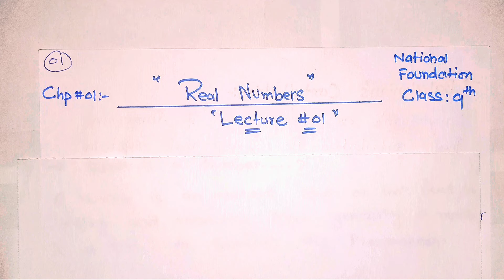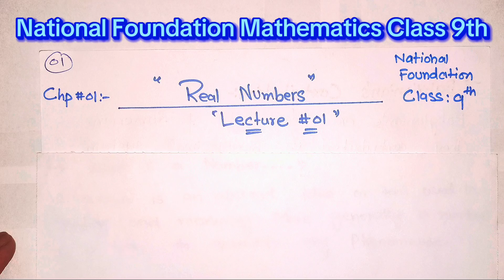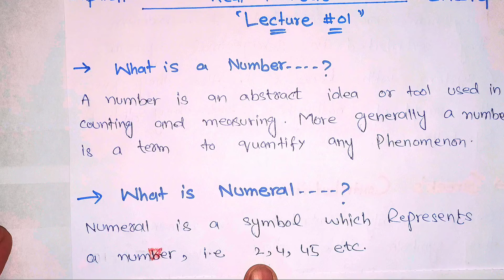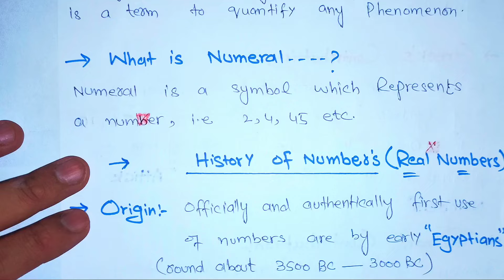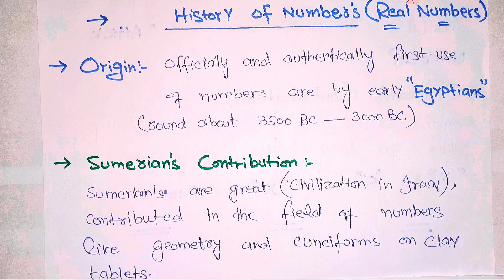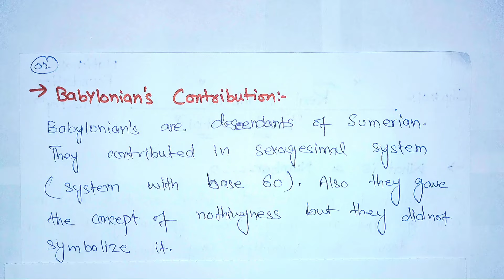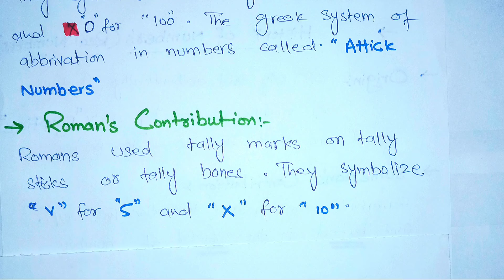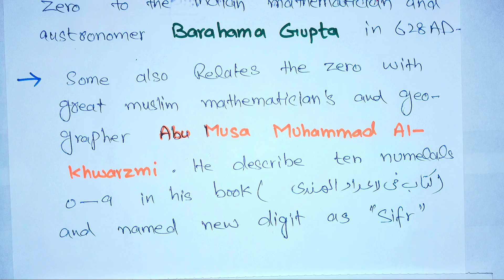What are Numbers Nbf Class 9th Unit 1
"Welcome to our first lecture on Real Numbers in Class 9th Mathematics! In this unit, we will explore the concept of real numbers, their properties, and operations. We will start with the definition and classification of real numbers, including rational and irrational numbers. We will also discuss the importance of real numbers in everyday life and their applications in various fields. Join us as we begin our journey into the world of real numbers and discover the fascinating concepts that shape our understanding of mathematics!"

-@Real Numbers
@Class 9th Mathematics
@ National Foundation
-@Unit 1
-@Lecture 1
@Rational Numbers
@Irrational Numbers
@Properties of Real Numbers
@Operations on Real Numbers
@Applications of Real Numbers